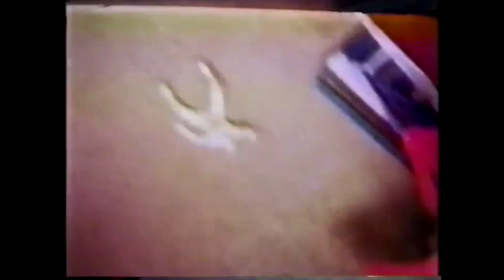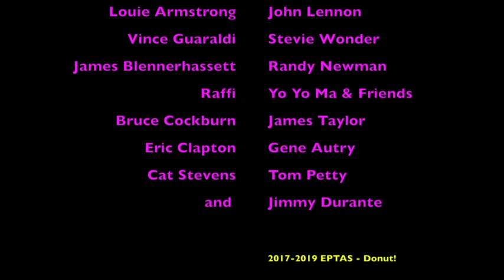Ode to My Brother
This video is about Ode to My Brother